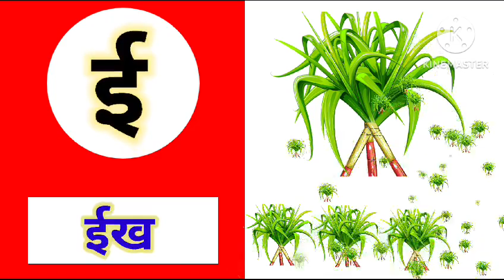A se anaar अ से अनार आ से आम॥क से कबूतर।।अआइईउऊएऐओ॥ हिन्दी वर्णमाला..(Aa Aa education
अ से अनार आ से आम॥क से कबूतर।।अआइईउऊएऐओ॥ हिन्दी वर्णमाला..

Aa Aa  education  🇮🇳🇮🇳🇮🇳🇮🇳🇮🇳🇮🇳🇮🇳

phonics song
nursery rhymes
हिन्दी वर्णमालागीत
अ आ इ ई उ ऊ ए
Aa Aa Education
hindi Varnmala geet
hindi Varnmala
Varnmala a se anaar
हिन्दी वर्णमाला गीत
हिन्दी वर्णमाला
Hindi education
Aa Aa education 🇮🇳🇮🇳

a se anaar, aa se aam,choti e se imli,badi e se ikh,chota u se ullu,bada u se oon, hindi Varnmala,a se gya tak,a for apple, phonics song, nursery rhymes, apple vovels, hindi kids,a se anaar
hindi Varnmala geet hindi Varnmala balgeet
Hello friends
Walcome To my channel Aa Aa Education .we provide videos for children in very simple way.
@hidi English pathshala
@study for kids
@infobells hindi
Aa Aa education.